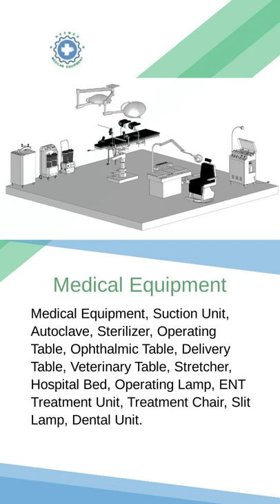REXMED INDUSTRIES CO., LTD. | Taiwantrade Medical and Laboratory Equipment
Medical Equipment | REXMED INDUSTRIES CO., LTD. | Taiwantrade

ABOUT US
REXMED was established in 1976 as a professional manufacturer of MED/LAB equipment in Taiwan. We are specialize in OT, Delivery Room, Dental, ENT and Veterinary Clinic, ICU/CCU, Laboratory Room and CSSD Turnkey Project Solutions.

00:00:00 REXMED INDUSTRIES CO., LTD.
00:00:07 ABOUT US REXMED was established in 1976 as a professional manufacturer of MED/LAB equipment in Taiwan. We are specialize in OT, Delivery Room, Dental, ENT and Veterinary Clinic, ICU/CCU, Laboratory Room and CSSD Turnkey Project Solutions.
00:00:15 Medical Equipment Medical Equipment, Suction Unit, Autoclave, Sterilizer, Operating Table, Ophthalmic Table, Delivery Table, Veterinary Table, Stretcher, Hospital Bed, Operating Lamp, ENT Treatment Unit, Treatment Chair, Slit Lamp, Dental Unit.
00:00:22 Laboratory Equipment Sterilizer, Ultrasonic Cleaner, Water Bath, Shaker, Fermentor, Incubator, Oven, Cell Culture Roller, Environmental Chamber, Cooling Cabinet, Cell Counter, Platelet Rotator, Platelet Shaker, Vortex Mixer, Roller Mixer, Centrifuge.
00:00:29 Turnkey Project Solutions 1. Operating Theatre 2. Delivery Room 3. Dental Clinic 4. ENT Clinic 5. ICU / CCU 6. Veterinary Clinic 7. Laboratory Room 8.
00:00:36 Contact us TODAY!